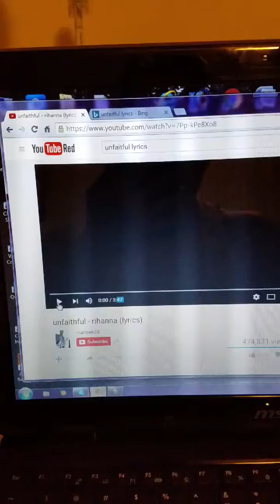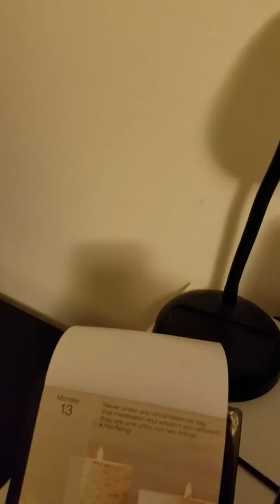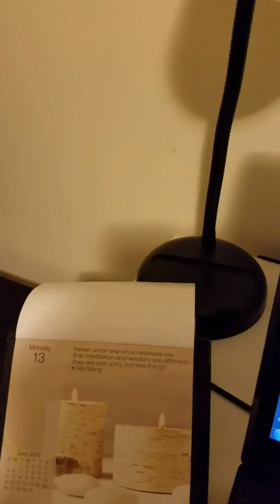Cover of Unfaithful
Rihanna's Unfaithful